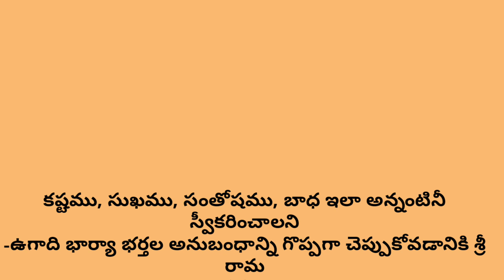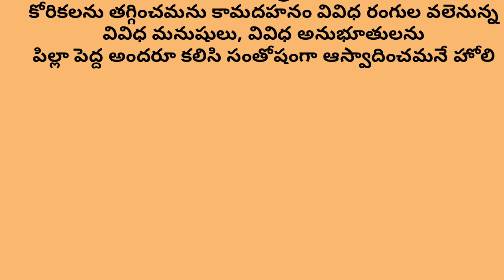మనం జరుపుకునే పండుగలు!! వాటి విశిష్టత!! వాటి అర్థాలు!! వాటి గురించి తెలుసుకుందాం